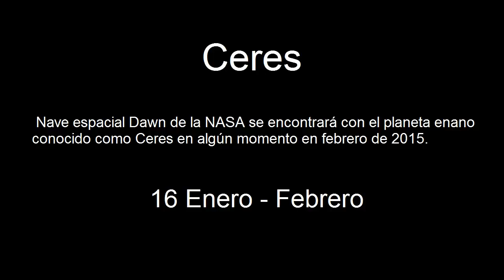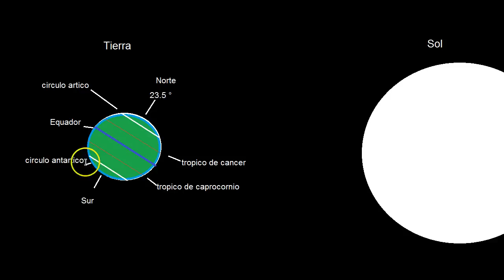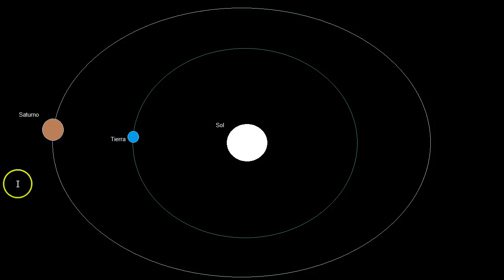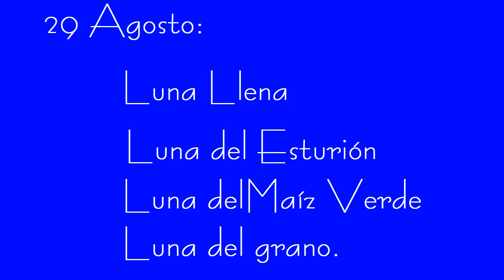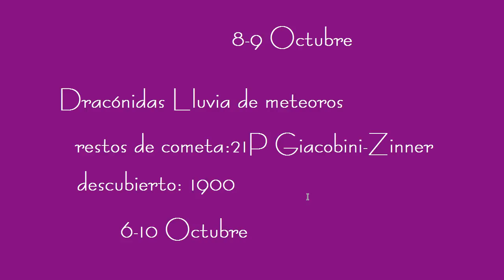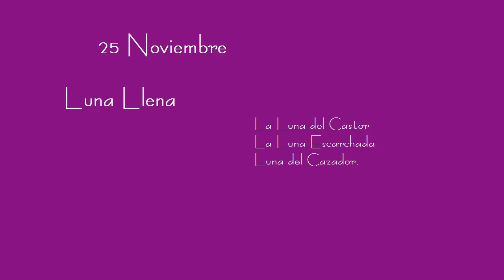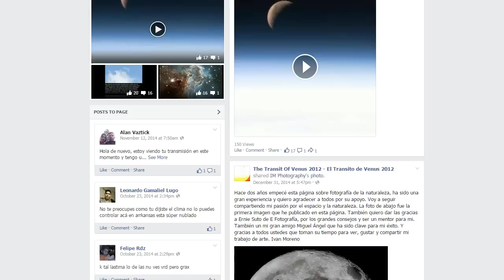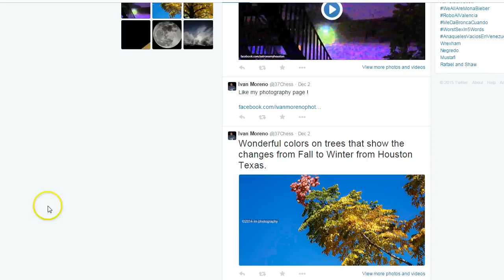Eventos Astronomicos 2015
Una lista de los eventos mas importantes que pude encontrar y asegurarme que son veridicos.